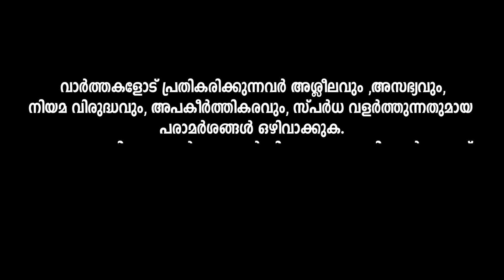മക്കളില്ലാത്ത ദമ്പതികൾക്ക് സുവിശേഷയോഗത്തിൽ കുട്ടികളുണ്ടാകും.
ഇതും ഒരു പ്രാർത്ഥന LIVE SHOW.